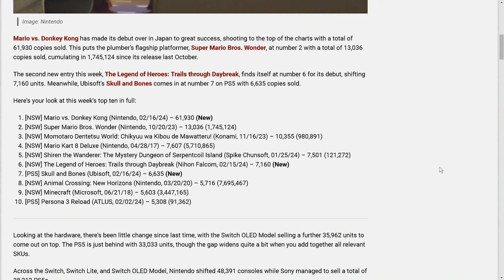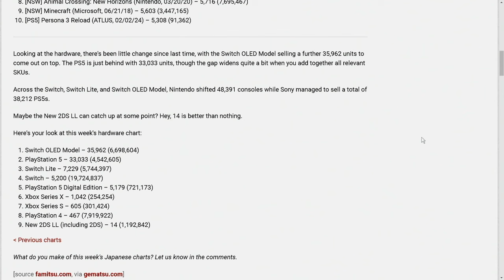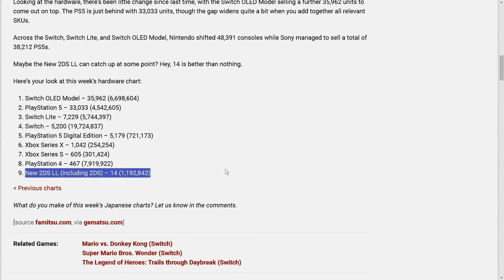BIG Nintendo Switch Online Update + New Nintendo Marketing is Exciting!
Get ready for the BIG Nintendo Switch Online update and exciting new marketing from Nintendo! Learn all about the latest features and updates for the Nintendo Switch Online service in this video. Don't miss out on the fun and stay up to date with all things Nintendo!

00:00 - Intro
01:02 - Nintendo Teases More Nintendo Switch Online Games!
02:31 - Mario vs. Donkey Kong Launch Sales!
04:39 - Nintendo Makes MAJOR Marketing Change...